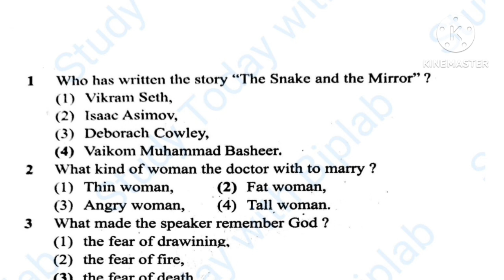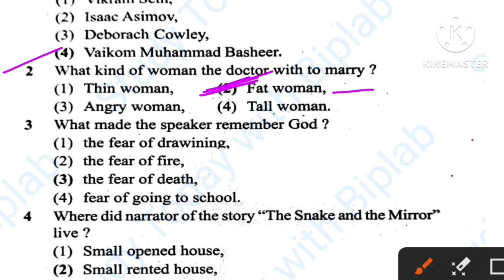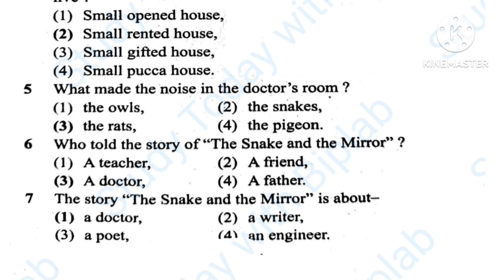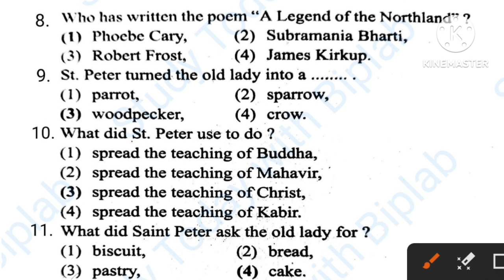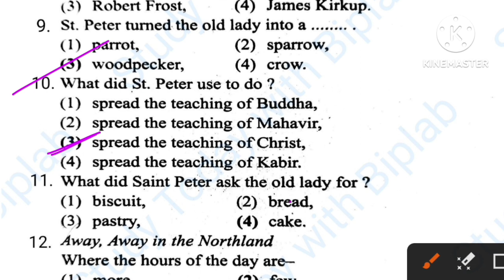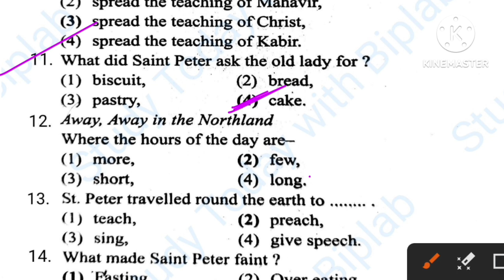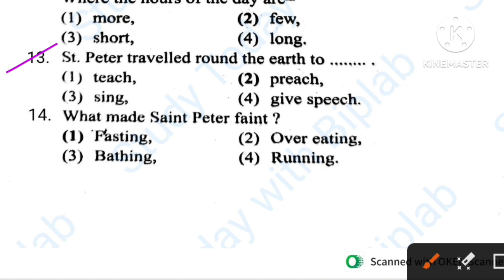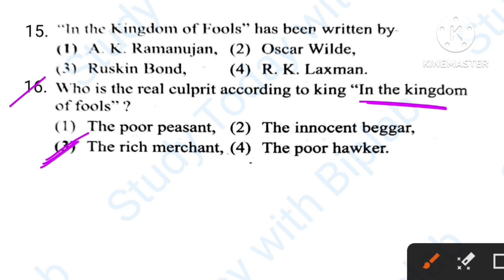14 September 2023 यही छपेगा Class 9th English Weekly Test Paper Jac Board | 9th English MCQ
14 September 2023 यही छपेगा Class 9th English Weekly Test Paper Jac Board | 9th English MCQ

👇Weekly Test Paper